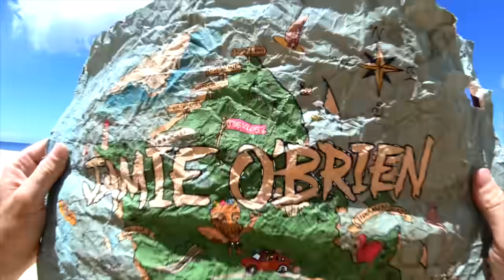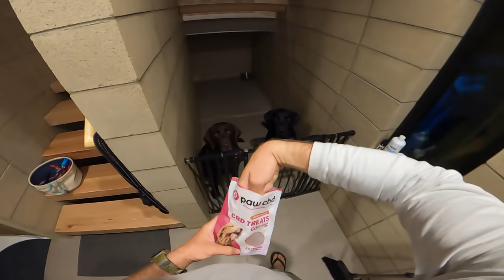PIPELINE MASTER WITH CARISSA MOORE! (FINALS DAY)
PHOTO